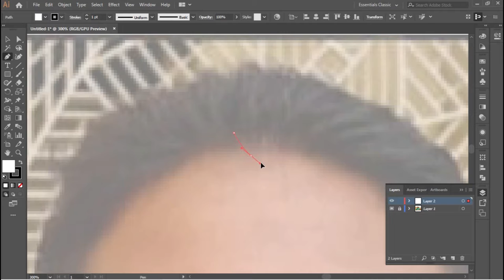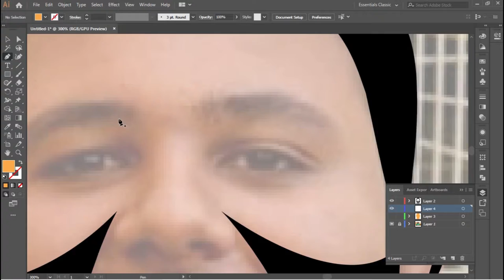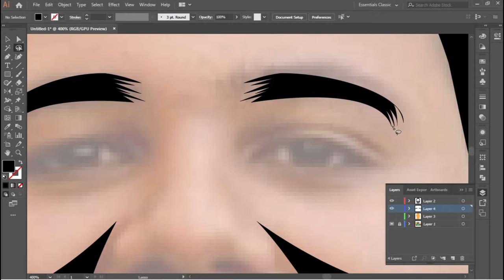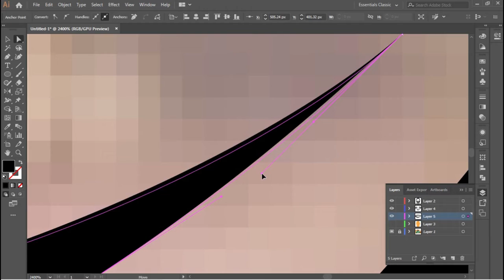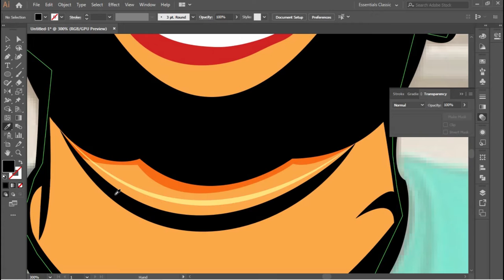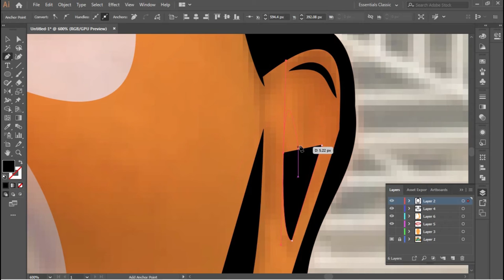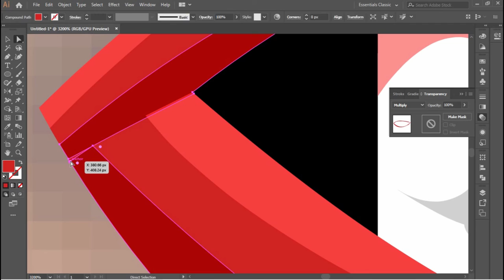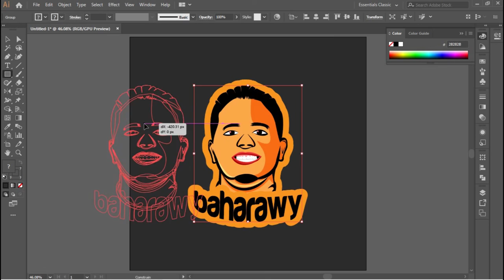Vector art in mascot style very easy way- illustrator tutorial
Hi everybody
I am Ahmed Adel and this my channel where you will find more and more graphic tutorials in the future if you need more tutorials click subscribe and if you have any idea for next videos leave a comment with it and I will do it ASAP.
Programs I used :
Adope illustrator for tracing and coloring
Adope premiere for editing video
A tube catcher for recording screen
About tutorial:
New vector art tutorial in the series I hope you like it.